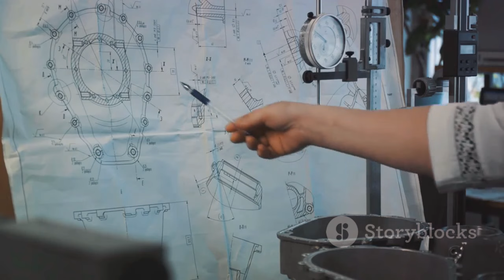Jet Engines : The Engineering Marvel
In this exciting video we will unravel the engineering mystery of jet engines. A jet engine is a type of reaction engine, discharging a fast-moving jet of heated gas (usually air) that generates thrust by jet propulsion. While this broad definition may include rocket, water jet, and hybrid propulsion, the term jet engine typically refers to an internal combustion air-breathing jet engine such as a turbojet, turbofan, ramjet, pulse jet, or scramjet. In general, jet engines are internal combustion engines.

OUTLINE:

00:00:00 The Intriguing World of Jet Engines
00:01:02 Understanding Jet Engines - Break It Down
00:02:06 Wrapping Up Jet Engine Engineering